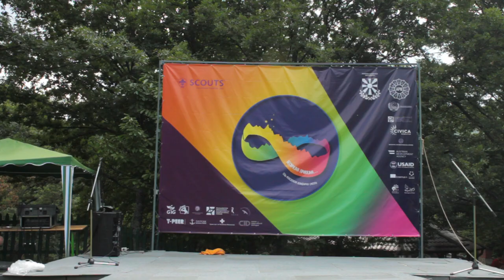Најава за ЛиДуДу - 12та Смотра на СИМ / Trailer for LiDuDu - 12th Macedonian Jamboree